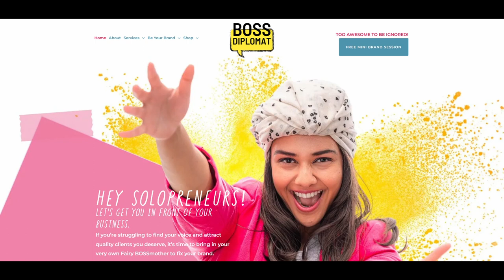Crafting Your Identity: Personal Branding with Talyn Rahman-Figueroa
In this episode, Alex engages in a captivating conversation with Talyn Rahman-Figueroa, a seasoned Personal Brand Consultant at Boss Diplomat. Together, they explore the dynamic world of branding, drawing insights from Talyn's personal journey and professional expertise. From the intricacies of balancing work and personal life to the art of discovering a distinctive branding strategy, the discussion unveils the challenges and triumphs of the branding landscape. Talyn shares invaluable strategies, emphasizing the pivotal role of consistency and transparency in establishing a powerful personal brand. Tune in to gain profound insights into the world of branding, with a focus on the evolving role of social media and online presence.